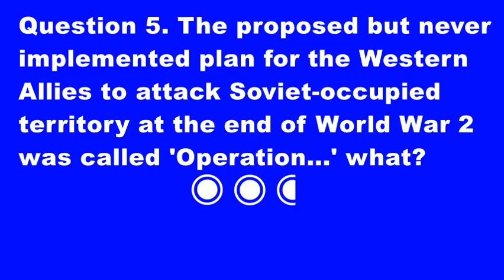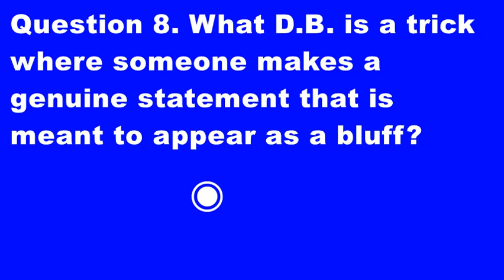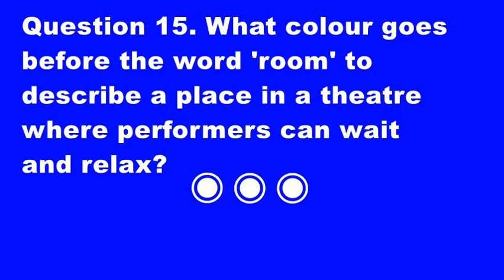General knowledge 23